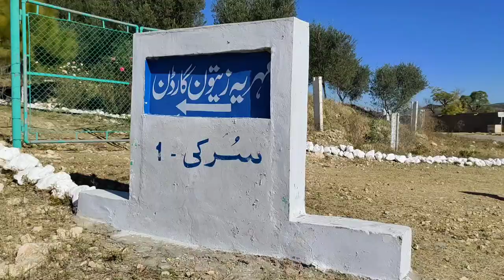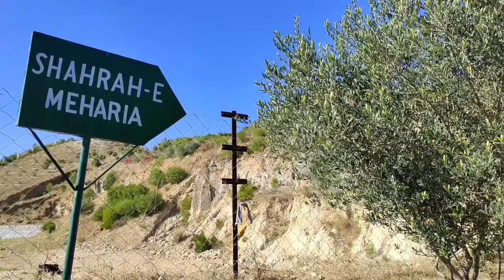Wadi Soon Sakesar Khushab | Suraki Village Soon Valley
Assalam o Alaikum viewers, in today's video we are going to take you on a tour of Wadi Soon Sakesar in Khushab district of Pakistan, Wadi Soon is a very beautiful valley which is located at a distance of about 50 km from Khushab.
Soon valley has many beautiful lakes, springs, waterfalls, besides, there are beautiful and high mountains,It takes 4 hours from Lahore and 3 hours from Islamabad to reach Soon Sakesar Valley, Soon valley is no less than a paradise valley for tourists. A must visit to Soon Sakesar valley once in your life.Soon Sakesar Valley is an ancient and beautiful valley of Pakistan which is famous worldwide for its natural scenery. Today we are going to show you a beautiful village in the soon valley, which is called Suraki. Suraki is a beautiful village surrounded by mountains, which is 9 kilometers away from Nowshera Tehsil of Soon Valley.